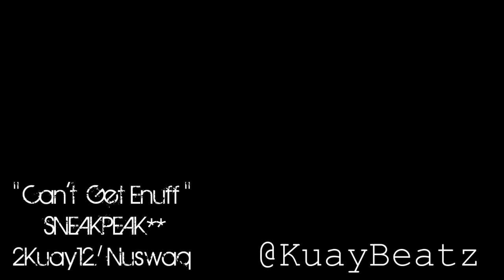Kuaybeatz cant get enuff sneakpeak.wmv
Studio session
Cant get enuff, produced by Kuaybeatz 2012 )